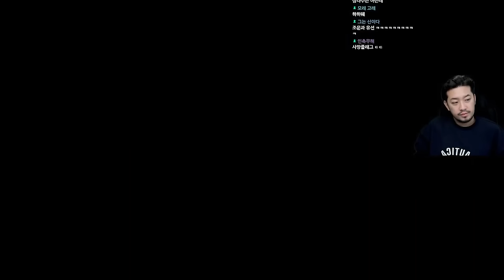유니콘 오버로드 | 제1화 일각수의 반지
▶생방송 원본
•2024년 3월 19일 방송: